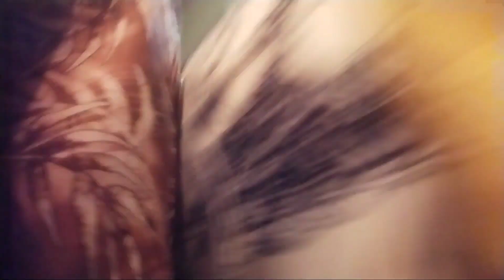BIOSKOP IRIAN KISARAN MALLPLAZA MODERN KABUPATEN ASAHAN-JALAN² BERSAMA KELUARGA